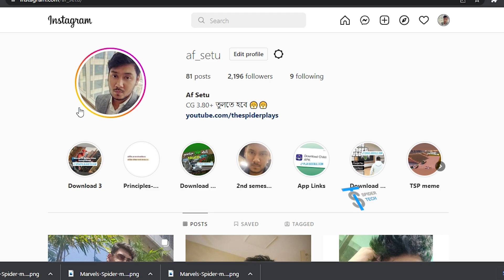সেরা মাল্টিপ্লেয়ার গেমস | TOP 5 HIGH GRAPHICS MULTIPLAYER REALISTIC GAMES FOR ANDROID 2022 FREE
Keep supporting & Thank you for being here.